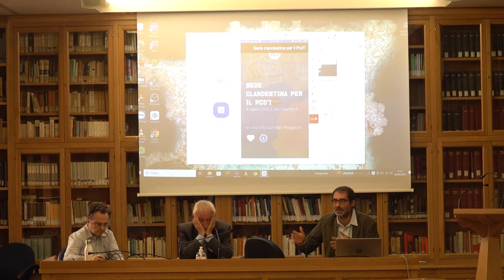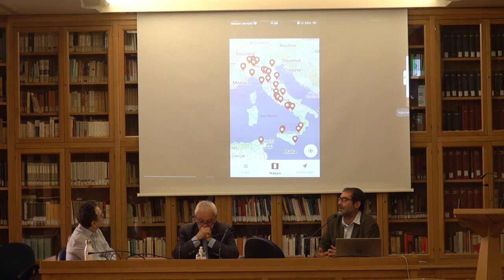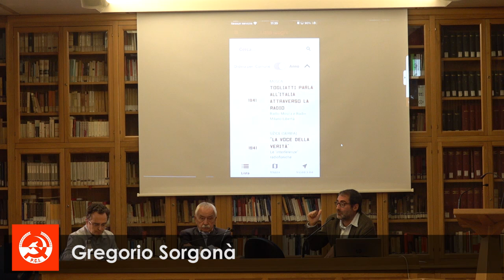Gregorio Sorgonà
Presentazione dell'applicazione 100 X 100 PCI - Cento luoghi per cento anni - Museo virtuale del Partito comunista italiano.

Sono intervenuti:
Ugo Sposetti
Federico Mercuri
Alexander Höbel
Luca Evaroni

30 settembre 2024 ore 11.00
presso la sede dell'Associazione Enrico Berlinguer
Via Sebino 43a - Roma